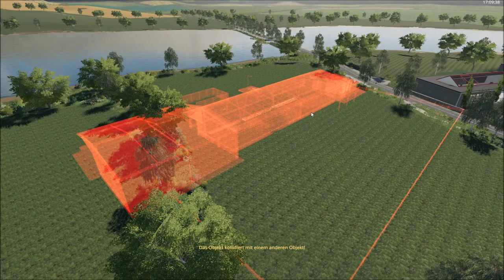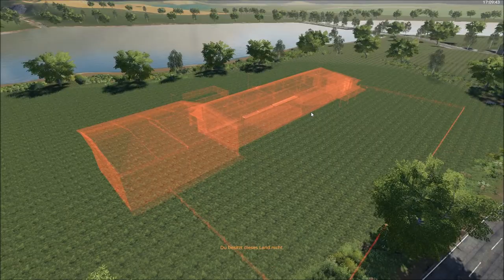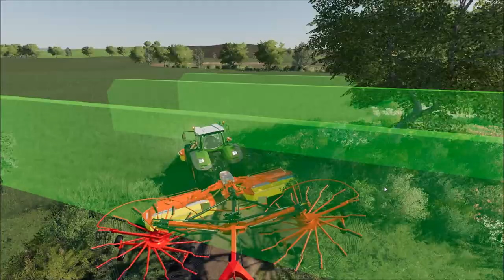#2 | XXL-FARM Loesshügelland | ALS ERSTES GRASSILAGE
LS19 XXL-FARM | Let's Play LOESSHÜGELLAND
Hallo Freunde,

ENDLICH, im LS19 eine RICHTIGE XXL-FARM!
Auf der LOESSHÜGELLAND Karte können wir uns so richtig austoben!
4-Fach Karte mit Produktionen lassen unser Herz höher schlagen :D

Schaut rein und bis Bald!
Wünsche euch alles Gute!
NCS: 2019 ‘20 Million’ Mix | Future Hits